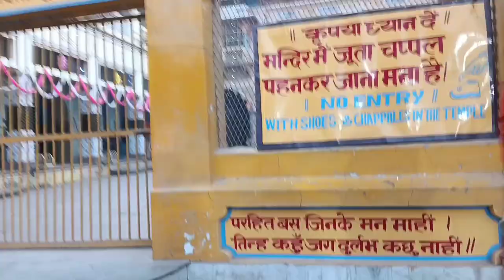aaj ham अयोध्या कनक भवन और पूरी अयोध्या दिखाएंगेayodhya dham#2024